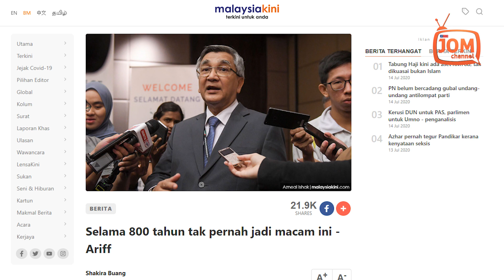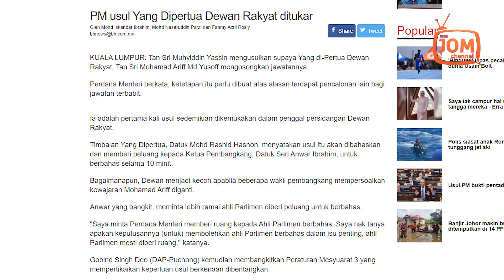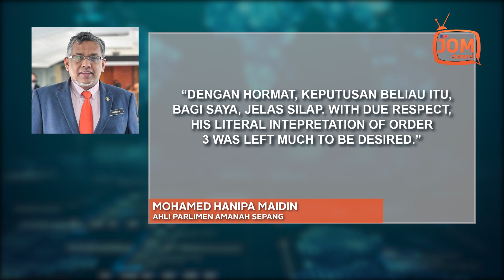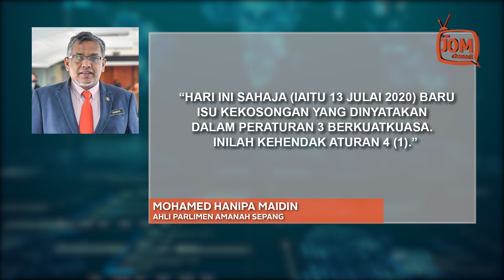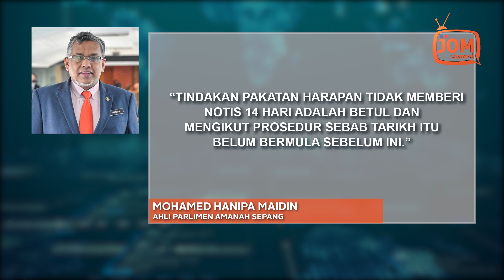PERLANTIKAN SPEAKER - RUMAH SIAP PAHAT BERBUNYI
"Tuan Speaker baharu yang ketika itu mempengerusikan sidang Dewan menyatakan berdasarkan peraturan 3 Peraturan Mesyuarat (Standing Orders) tiada keperluan untuk Dewan Rakyat memberi notis kepada PAKATAN HARAPAN untuk kemukakan nama calon dari PAKATAN HARAPAN.

"Dengan hormat, keputusan beliau itu, bagi saya, jelas silap. With due respect, his literal intepretation of Order 3 was left much to be desired. Ia satu tafsiran yang, maaf kata, mengenepikan sama sekali aspek keadilan," ujar Hanipa.